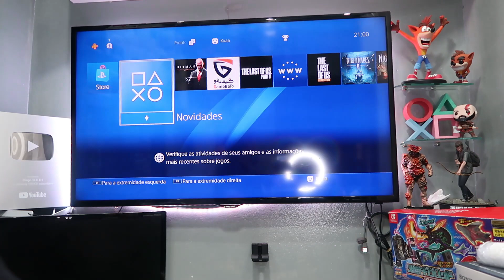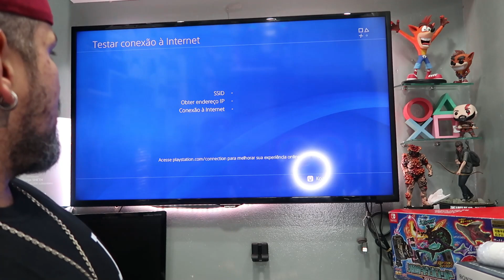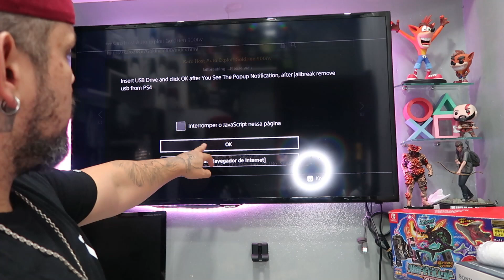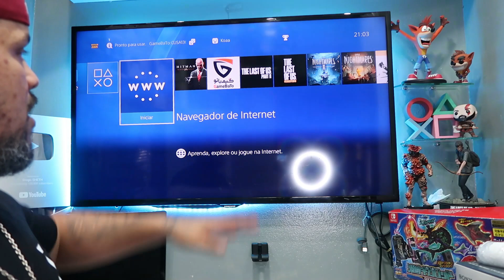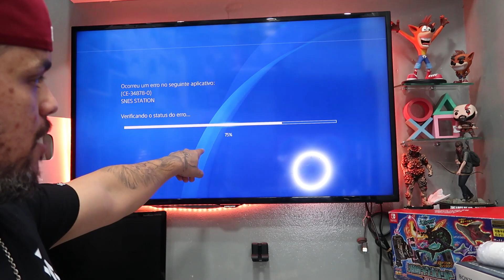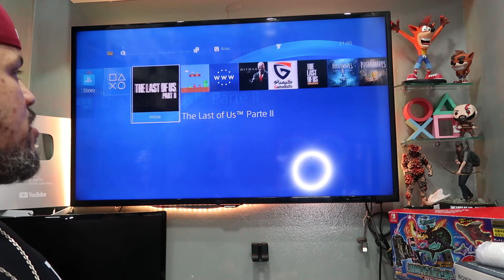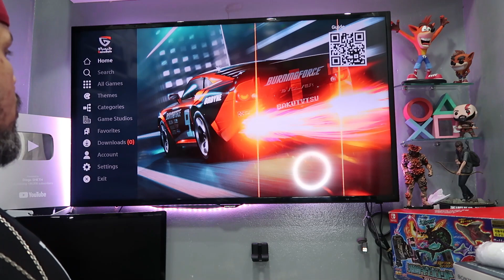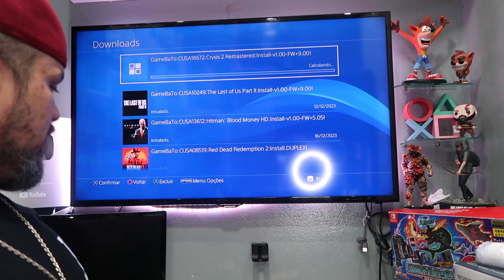PS4 PRO DESTRAVADO EM 2023, 2024, COMPENSA?